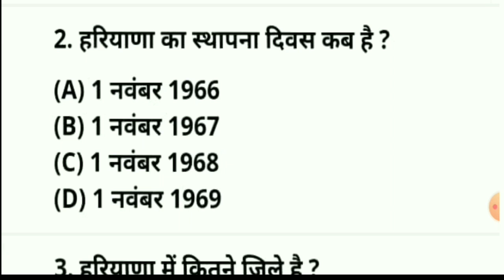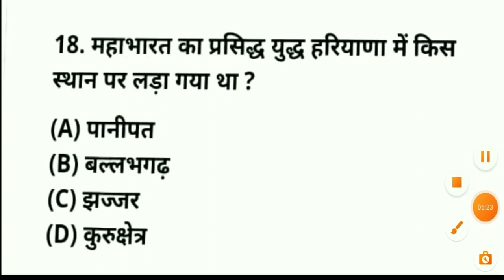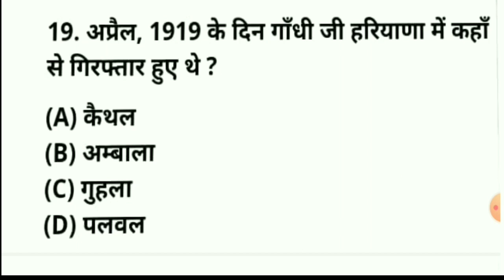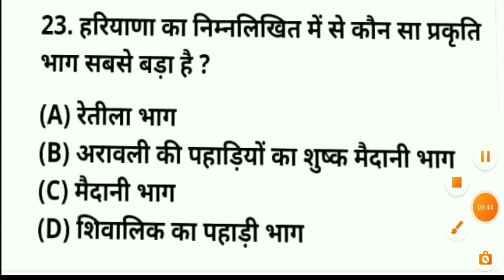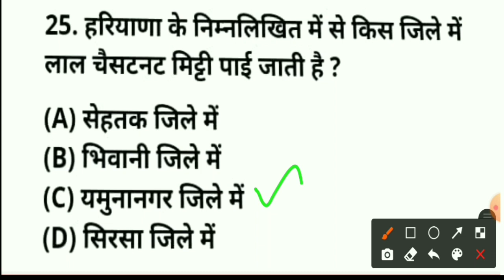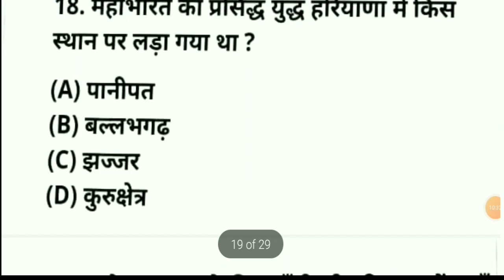Hssc cet practice set | haryana gk hssc cet | hssc cet Exam date 2022 |Cooperative society si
Hssc cet haryana gk class
Haryana cet mock test 2
Hssc cet haryana gk mock test
Cooperative society sub inspector
Hssc gram Sachiv Patwari
Hssc cet Exam pattern 2022